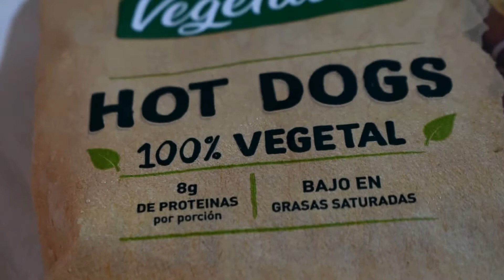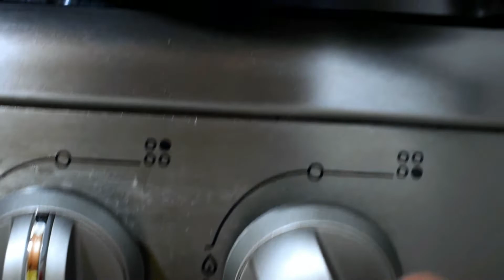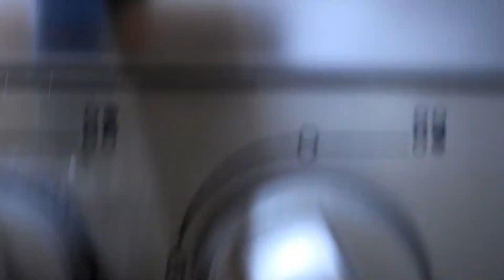¡Hot Dogs-Vegetaléx!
En ésta oportunidad probamos uno de los productos de la marca Vegetaléx.

Calificación: Muy bueno.

NOTA: No se requiere descongelar el productor.

Lo que yo busco en cada producto es si cumple con la cantidad exacta del producto, también si la forma de preparación(instrucciones) son correctas o no.

En cuánto a sabor doy mi opinión básica, puede ser:

-Muy bueno(Lo compraría).
-Bueno(Puede que lo vuelva a comprar o no).
-No rico(No lo compraría).

•Ya lo probaron?
• Lo recomendarían?